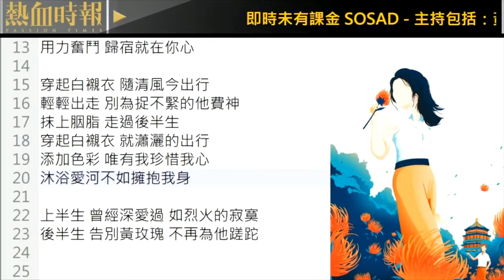【國立大台 ep 2101】《歌手2024》楊丞琳用力過猛大失準零原諒值！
【國立大台】第2101集：
《歌手2024》楊丞琳用力過猛大失準零原諒值！ / 重溫《潛逃時空》時間就是金錢   未woke的世界好美麗 / 人類自古以來都喜歡睇傻瓜！以前睇人裝瘋扮傻，現在觀賞真正傻西！ / 傻西橫行的時代，如何憑實力走紅？

主持：
黃洋達、彤彤、小雨